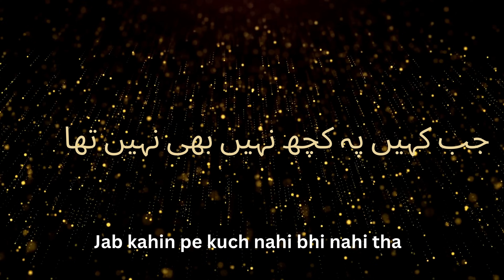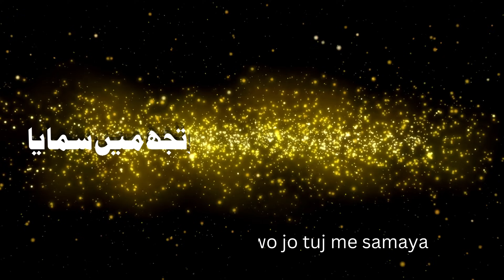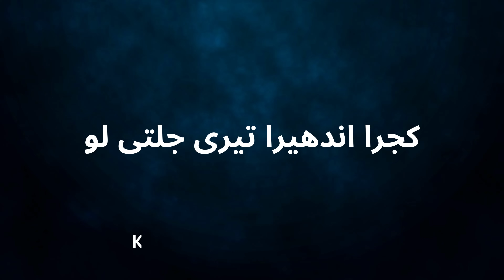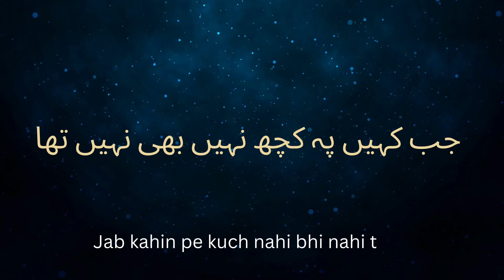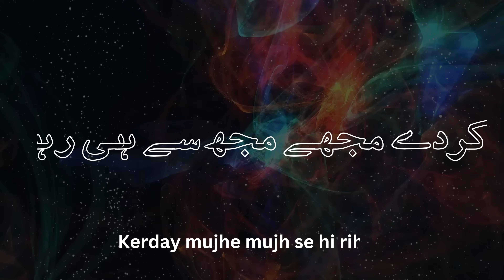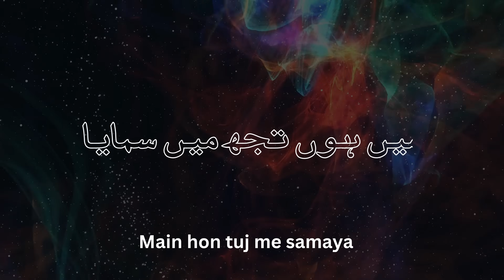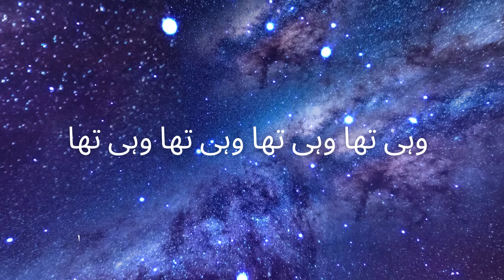Ya Nizamuddin Auliya | Kun Faya kun | by A.R Rehman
Ya Nizamuddin Auliya
Ya Nizamuddin Sarkar
Kadam badha le
Haddon ko mita le
Aaja khalipan mein pee ka ghar tera
Tere bin khali aaja khalipan mein
Ooo...

Rangreza Rangreza
Rangreza aa.
Ho o ... Rangreza Rangreza

Kun fayakun Kun fayakun fayakun
Fayakun fayakun fayakun
Fayakun fayakun fayakun

Jab kahin pe kuch nahi bhi nahi tha
Wahi tha Wahi tha Wahi tha Wahi tha

Woh jo mujh me samaya woh jo tujh me samaya
Maula wahi wahi maaya

Kun fayakun Kun fayakun
Sadq allahu ali ul azeem

Rangreza rang mera tann mera mann
Le le rangaai chahe tann chahe mann

Sajra savera mere tann barse
Kajra andhera teri jalti lau
Qatra mila jo tere darr barse
O Maulaa...
Maulaa... aa...

Fayakun Kun fayakun fayakun
Fayakun fayakun fayakun
Aaa
Fayakun fayakun fayakun

Sadaqa-Rosooluh-ul-Nabi-ul-Kareem
SalAllah hu alayhi wasallam

Ho mujh pe karam sarkar tera
Araj tujhe kar de mujhe
Mujhse hi riha
Ab mujhko bhi ho deedar mera
Kar de mujhe mujh se hi riha
Mujh se hi rihaaa...

Mann ke mere ye bharam
Kachche mere ye karam
Leke chale hain kahaan main to jaanu hi na

Tu hai mujh mein samaaya kahaan leke mujhe aaya
Main hoon tujh mein samaaya
Tere peechhe chala aaya
Tera hi main ik saaya
Tune mujhko banaya
Main tto jag ko naa bhaya
Tune gale se lagaya
Haq tu hi hai khudaya
Sach tu hi hai khudaya
Aaa...

Fayakun fayakun fayakun
Fayakun fayakun fayakun